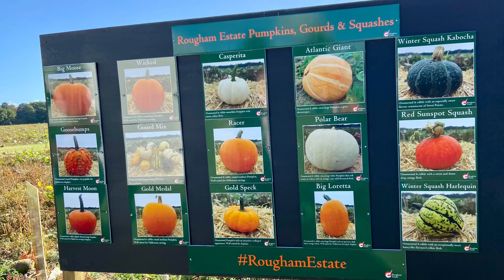Ready for Halloween at Rougham Pumpkin Field. Pick your own, won’t be empty handed! 萬聖節南瓜田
October 2022.
What a nice sunny day to be at Rougham Pumpkin Field getting ready for Halloween!